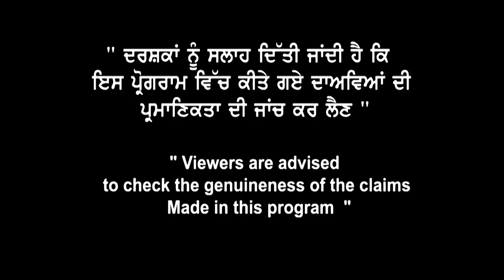Very important information Course mismatch ਕਰਕੇ ਨਾਂ ਮਿਲ ਜਾਵੇ refusal , ਰੱਖੋ ਹਨ ਗੱਲਾਂ ਦਾ ਧਿਆਨ।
Course mismatch ਕਰਕੇ
ਨਾਂ ਮਿਲ ਜਾਵੇ refusal ,
ਰੱਖੋ ਹਨ ਗੱਲਾਂ ਦਾ ਧਿਆਨ।